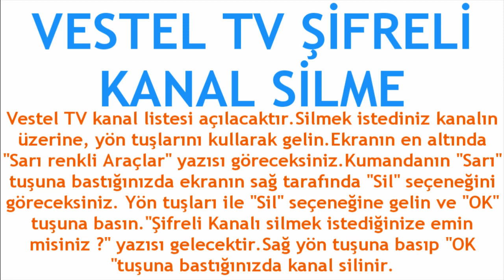Vestel TV Şifreli Kanal Silme Nasıl Yapılır?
Merhabalar bu videomuzda sizlerle birlikte vestel tv şifreli kanal silme nasıl yapılır sorusuna yanıt vermeye çalışıyoruz.İyi Seyirler Dilerim.

vestel tv şifreli kanalı silme
vestel tv şifreli kanallar nasıl silinir
vestel tv şifreli kanal kaldırma